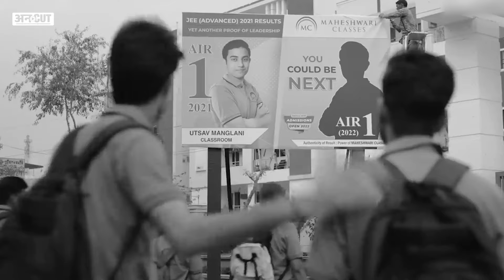Kota Factory Season 3 REVIEW | Students के साथ Parents को भी क्यों देखनी चाहिए ये Series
Kota Factory Season 3 REVIEW | Students के साथ Parents को भी क्यों देखनी चाहिए ये Series |  @NetflixIndiaOfficial

Kota Factory Season 3 Streaming: इंडिया की टॉप रेटेड वेब सीरीज में शुमार कोटा फैक्ट्री (Kota Factory) का इंतजार खत्म हो चुका है. इस मोस्ट अवेटेड सीरीज का तीसरा सीजन रिलीज हो गया है. दूसरा सीजन खत्म होते होते दर्शकों के मन में कई सवाल छोड़ गया था. इस सीजन में उन सभी सवालों के जवाब होंगे  और उनके आगे की स्टोरी दिखाई जाने वाली है. ऐसे में इस रिव्यू के जरिए जानिए दर्शकों के उम्मीदों पर कितनी खरी उतरेगी ये वेब सीरीज, बता रही हैं निहारिका शर्मा.